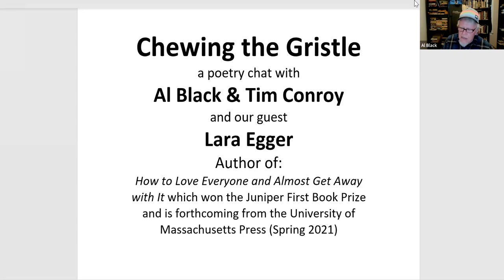Chewing The Gristle Lara Egger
In this episode of Chewing the Gristle, Poets Al Black and Tim Conroy chat with Lara Egger. The line in her bio, "Born and raised in Australia, Egger lives in Boston where she co-owns a Spanish tapas bar," reads as surprising as a line from one of her poems. She delighted Al and me when she described her poems "like Seinfeld" episodes. I would add her poems are about everything too. For example, below are some of her imaginative lines from the fiery poem, "The Igneous Hours,"

Today the sun whispered another secret
into the deaf dog's ear. Page 6 of the Owner's Manual
states: to prevent oxidization, the human shadow
requires ten minutes of eye contact, daily,
but mentions nothing of pheromones,
and the soul's trouble-shooting page
is missing. I'm trying to remember
where it all went wrong—

Lara credits her roots by giving homage to parents that read to her and the High School English teacher in Australia, Jane O'Loughlin, who kindled something inside. Her early poetry influences were the gifts of Donne and Rilke and a million others. She migrated later to the lyricism of Carl Phillips, the vision of Chris Toll, the surrealism of Rick Burksy, and the genius of Dean Young.  She gives credit to the courses at Grubstreet in Boston (link provided below), and her instructors Scott Challener and Reginald Duane Betts, both provided her encouragement to attend the MFA program at Warren Wilson.

Lara's insights about the craft of poetry (think harmonious poppy fields) grow evenly throughout the interview.  To her, the "medium of poetry is also the medium of life—words and speech." She doesn't limit herself to the constraints of meaning. Lara admits, "narrative poetry is not my strength. I struggle with that nebulous concept of voice," confiding, "I use certain rhetorical crutches." Her poetry spin metaphors, ask questions and play sounds. Lara reminds the emerging poet, "writing poetry is work, showing up and revising every day...pushing through the discomfort of writing badly." During times like these, "political poems and socially engaging poems do best when they ask questions," she reflects. She suggests the emerging poet explore the "Art of" series by Gray Wolf and start with Dean Young's, "The Art of Recklessness: Poetry as Assertive Force and Contradiction" and then maybe go to Mark Doty's, "The Art of Description: World into Word." (links included) After our chat, I went to my journal and lingered over her words, 'inspiration is everywhere, the stacks on the kitchen table, washing machine manuals."

Poems in order of recitation:

The Igneous Hours
If You're Anything Like Me
How to Love Everyone and Almost Get Away with It
The Mondegreen
How to Operate Under Normal Conditions

Bio:

Lara Egger's is the author of How to Love Everyone and Almost Get Away with It, which won the Juniper First Book Prize and is forthcoming from the University of Massachusetts Press (Spring 2021). She is a recipient of a Massachusetts Cultural Council fellowship and a two-time Pushcart nominee. Egger's poems have appeared, or will soon appear, in Verse Daily, New Ohio Review, West Branch, Ninth Letter, Salt Hill and elsewhere. Born and raised in Australia, Egger lives in Boston where she co-owns a Spanish tapas bar. She holds an MFA from the Warren Wilson MFA Program for Writers.